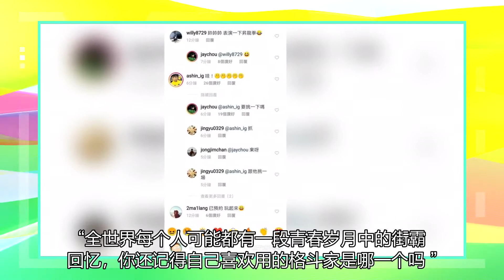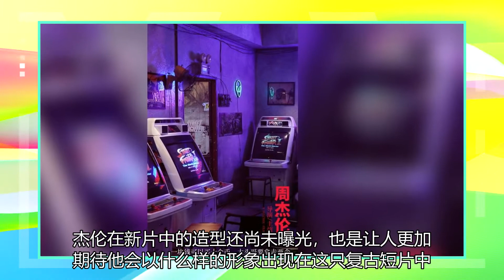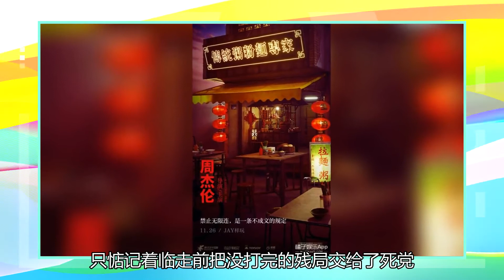走吧！周杰伦释放街头霸王记忆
2020年11月7日是周杰伦出道20年的纪念日，粉丝们纷纷放出回忆杀，顺便再次呼唤新歌。之后小公举果然频频营业，不仅在社交网络上预告了自己的新专，还一口气接了好几个新代言。